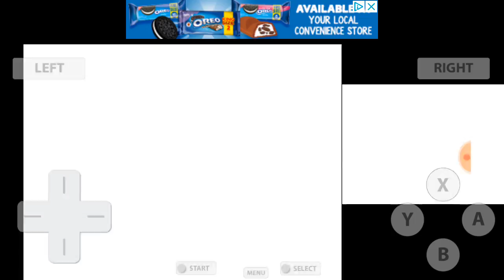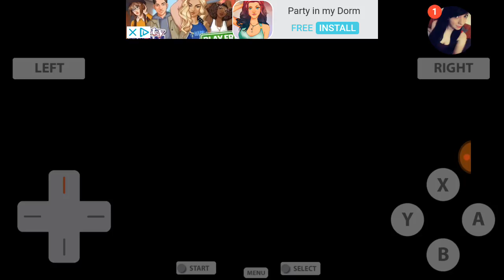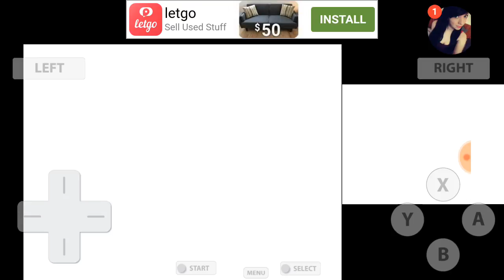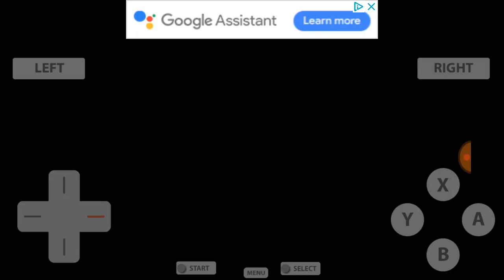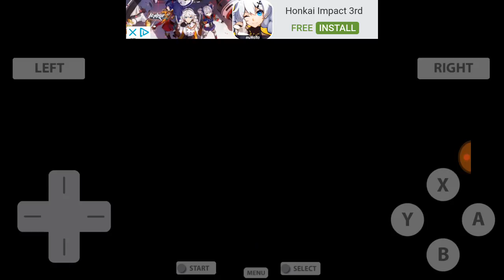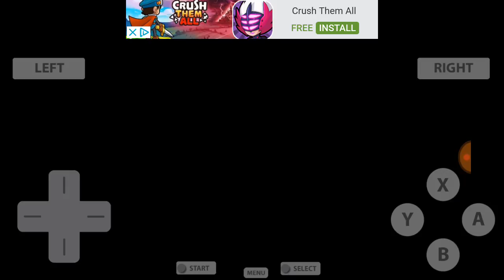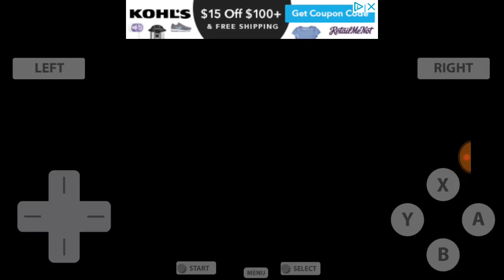Pokemon black playthrough